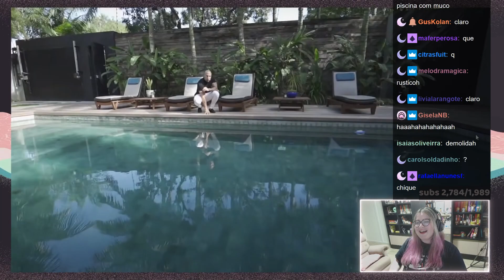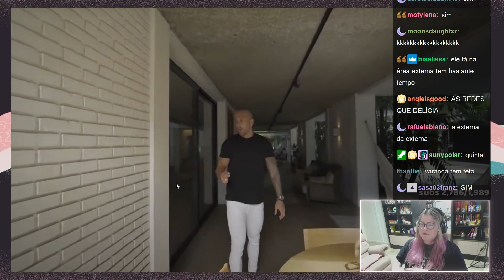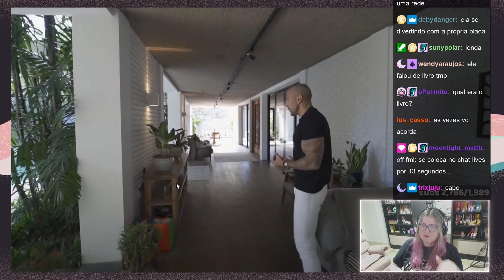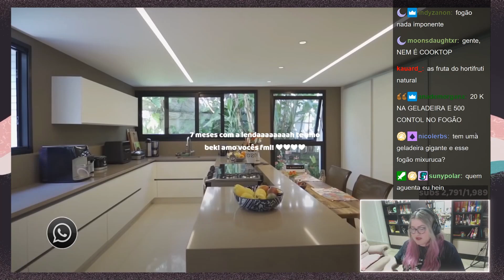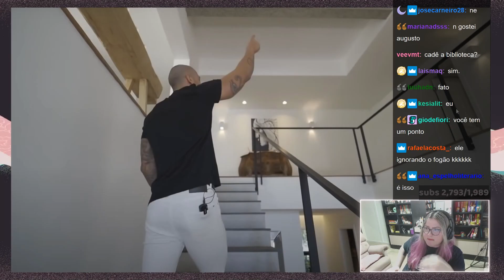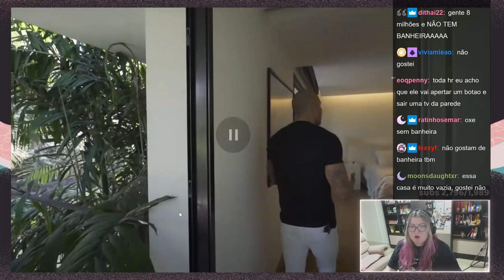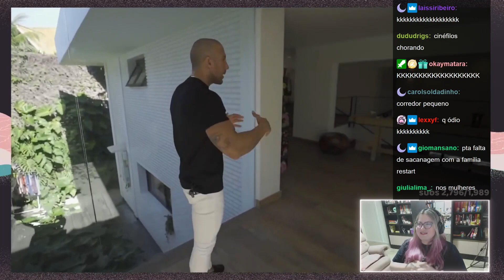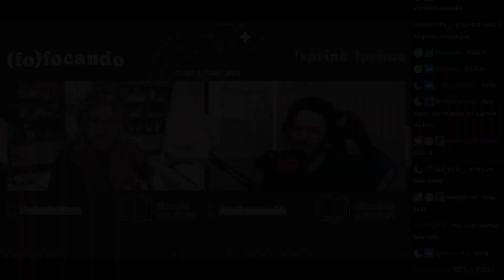BEL RODRIGUES REAGE A NOVA MANSÃO DO FELIPE NETO | Cortes da Bel